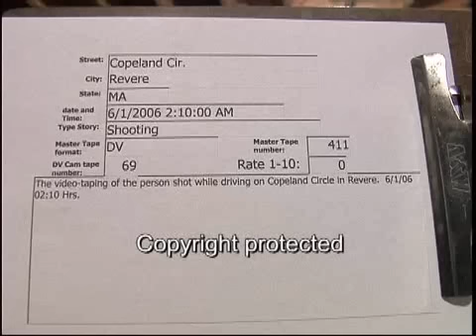Copland Circle, Revere shooting 6/1/2006 ..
Copland Circle, Revere shooting  6/1/2006  02:10 Hrs.